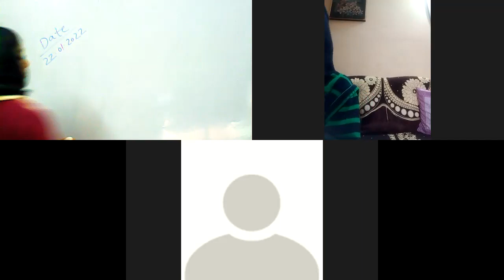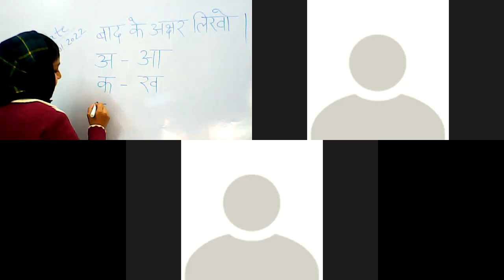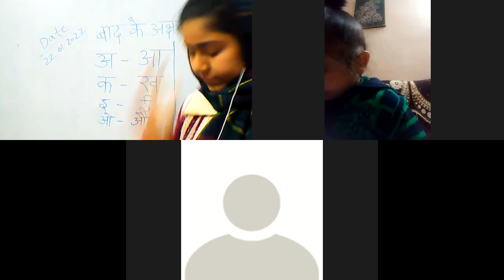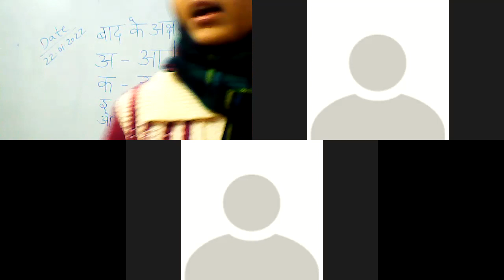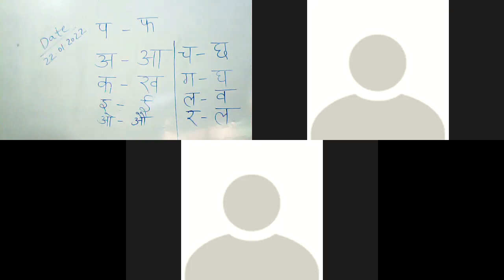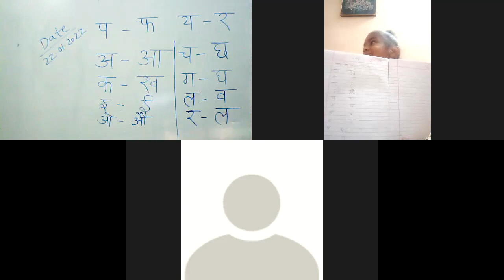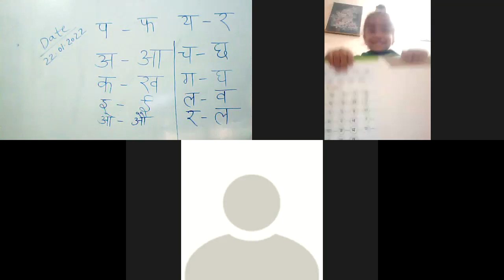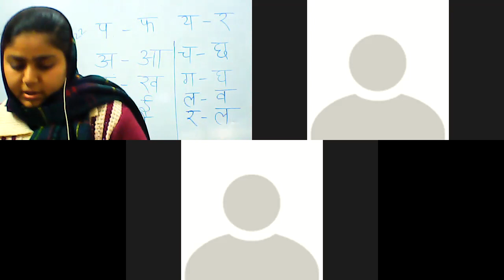CLASS NURSERY HINDI 22.01.2022